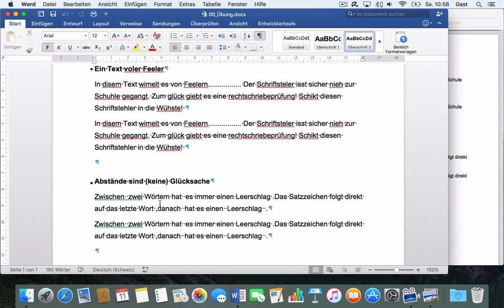Microsoft Word 2016 Mac: 121 Textkorrekturen – Einleitung